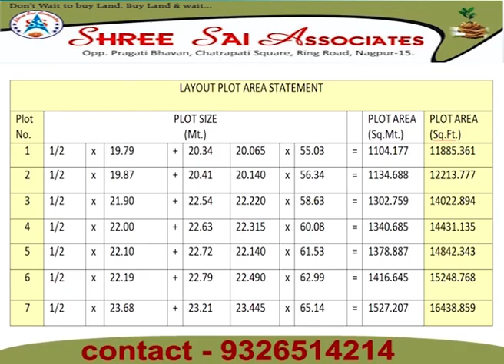सिटीव्ही न्युज 24 JUNE 2023 बघुया आजच्या बातम्या पटापटपट